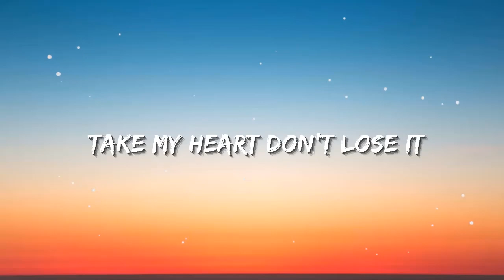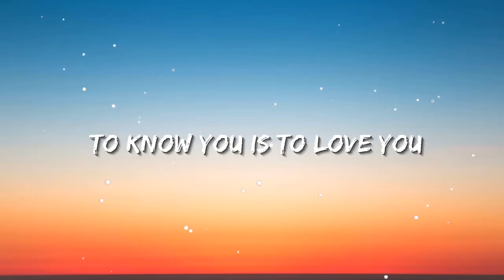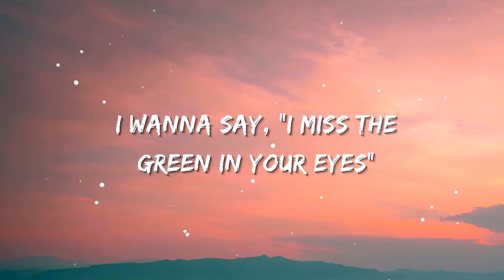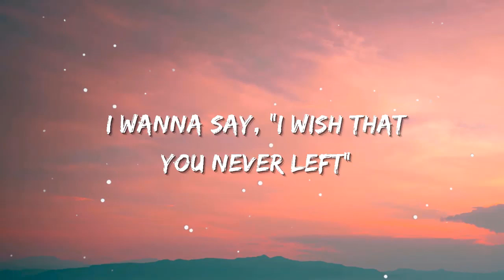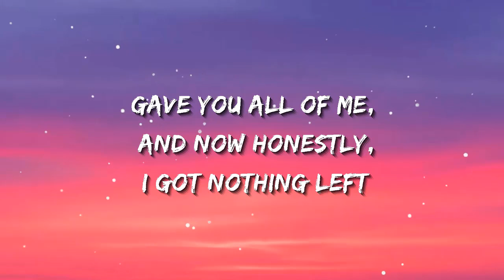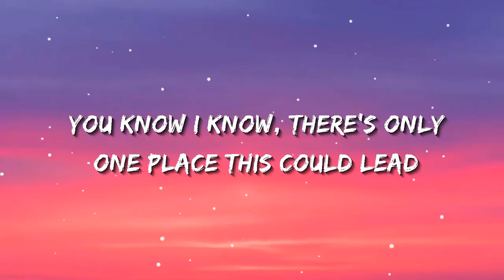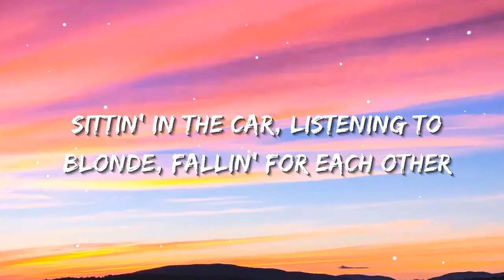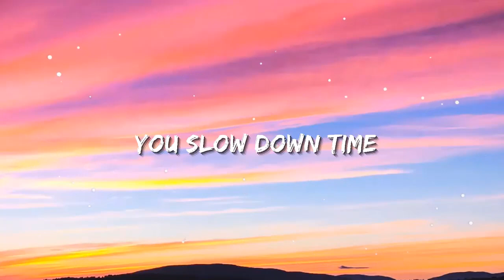Maléna - Cheri Cheri Lady | Sia, Ed Sheeran, CKay (Lyrics)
🎤  Lyrics "Maléna - Cheri Cheri Lady":
[Verse 1]